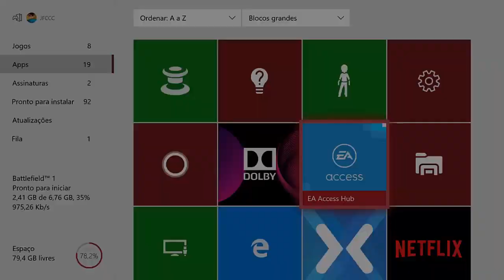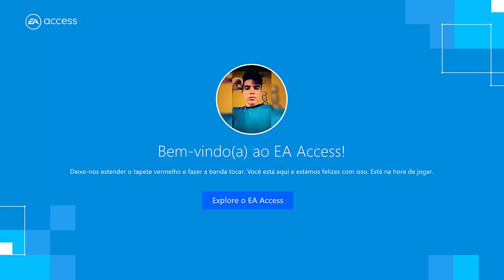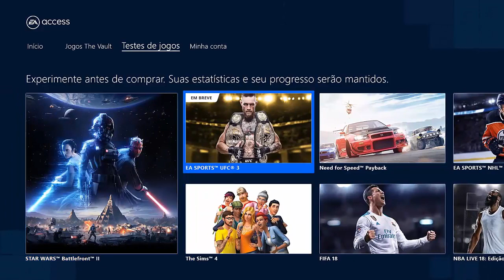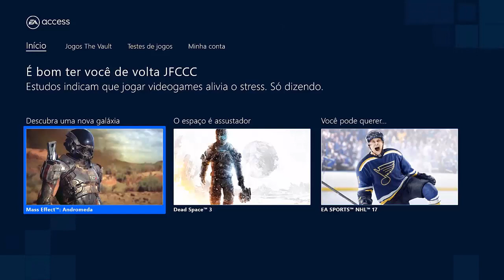Conferindo o EA Access e suas vantagens [JFCCC]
João confere o EA Access, serviço exclusivo do Xbox One!
João checks the EA Access, exclusive service for Xbox One!